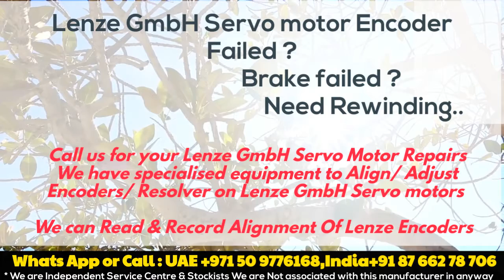Lenze Servo Motor Repair in India UAE - Encoder Alignment | Resolver Adjust